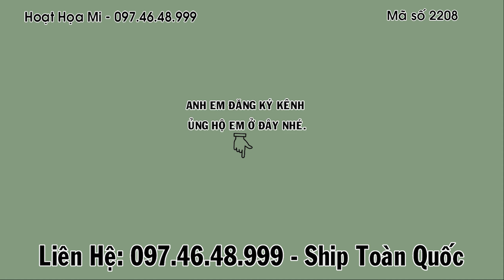Hm 2208 - Cao cầu hót tốt - bóng bộ cực đẹp - Họat Họa Mi